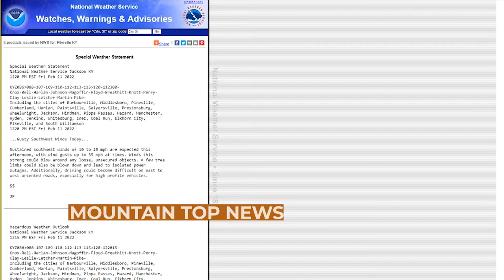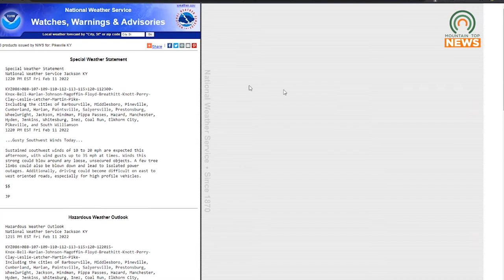National Weather Service Issues Red Flag Alert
As a result of higher temperatures and low humidity, the National Weather Service has issued a Red Flag Alert for our area.